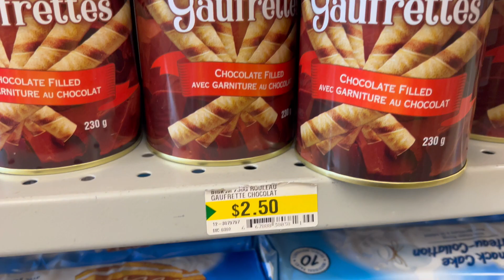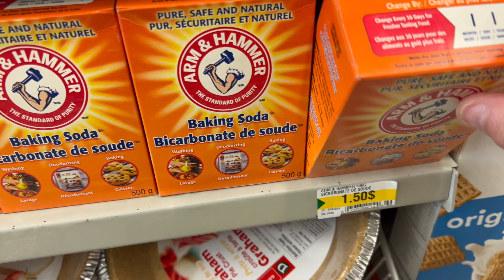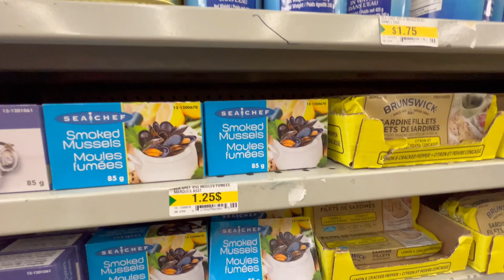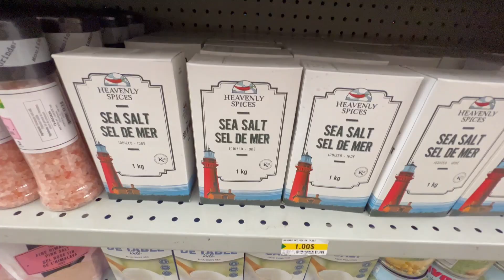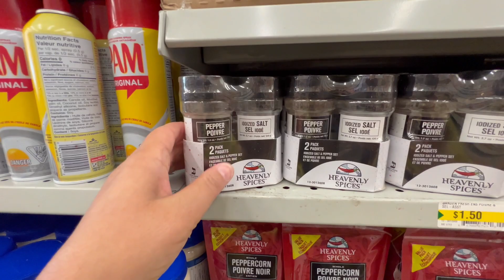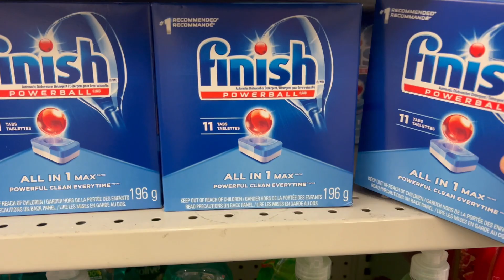متجر يتجه له أغلبية الكنديين🇨🇦لغلاء المعيشة 😞/ épicerie à bas prix au Canada